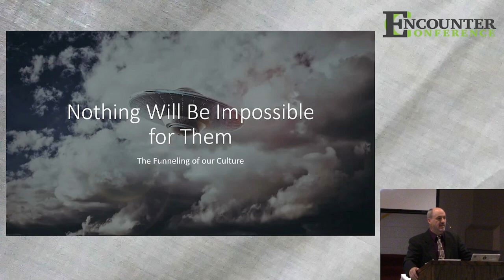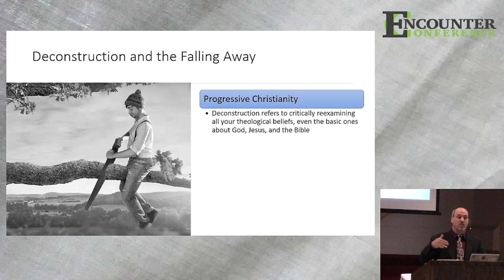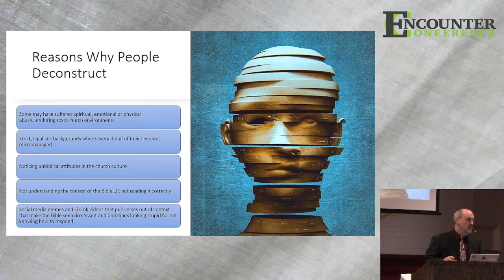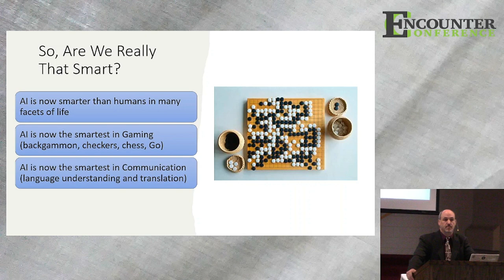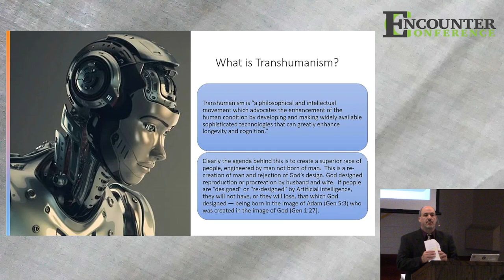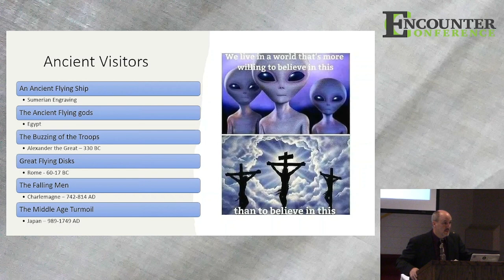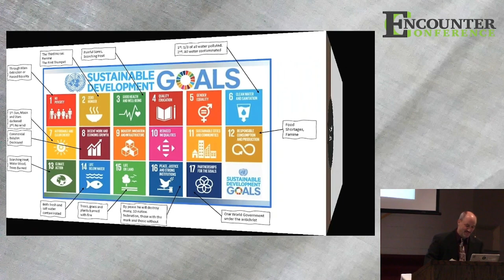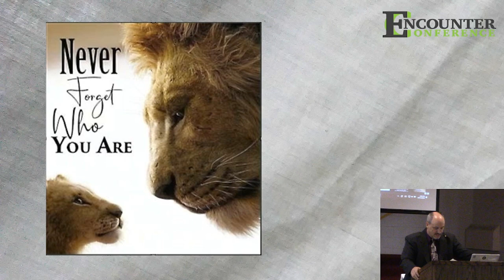Nothing Will Be Impossible For Them - Encounter Conference 2023 - Session 3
From the TEPSE Encountering Your Culture Conference, Bill continues by looking at the big movements in our culture - AI, Transhumanism, Deconstruction, Aliens and the WEF 2030 Agenda